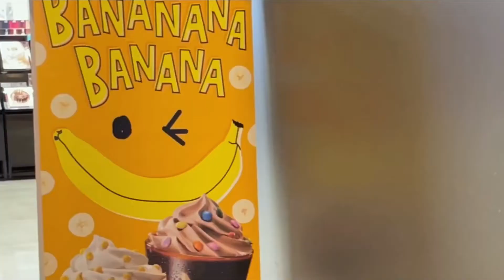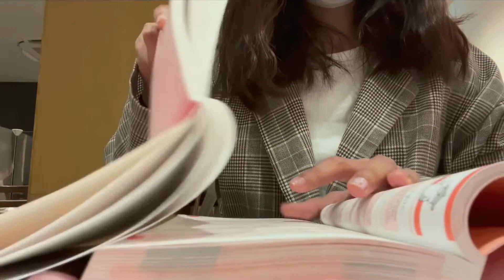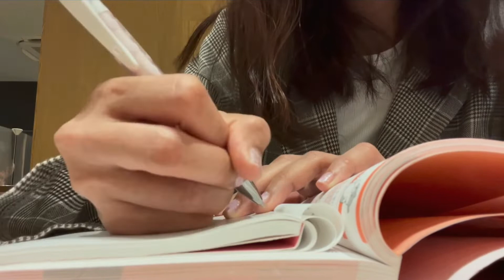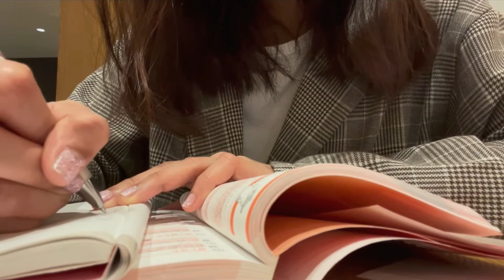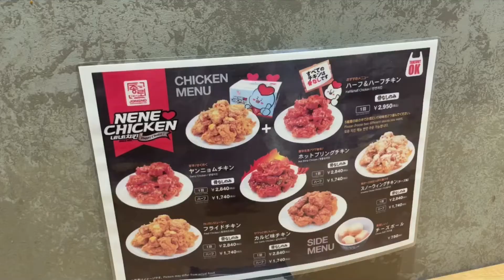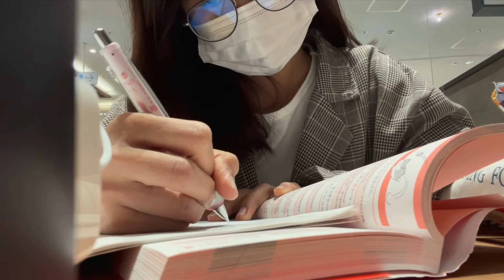Vlog : study with me - 勉強しましょう ♡ | bg music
Good afternoon guys, workloads keep going on, and on these days T__T
let's finished all this work together, shall we?

こんにちはみんな、ワークロードは続いているので、このすべての仕事を一緒に終えましょう〜

camera: iphone12
cut: imovie